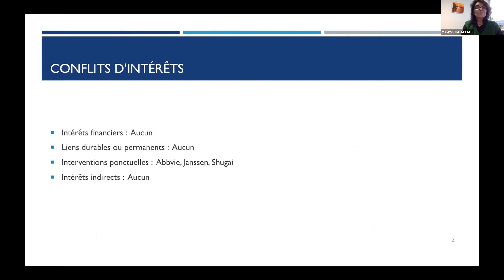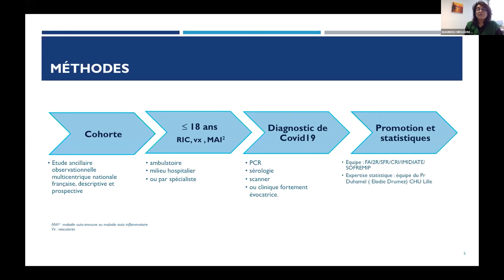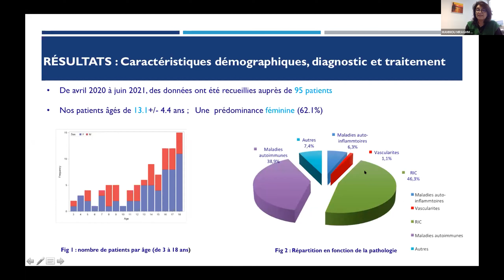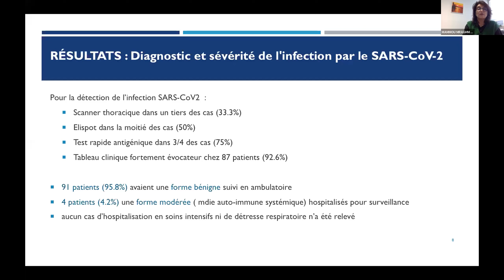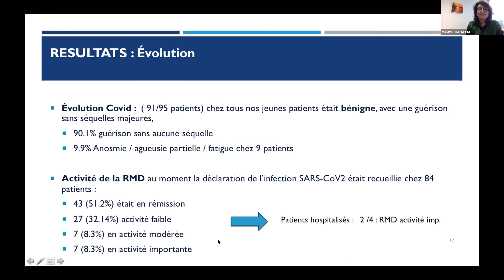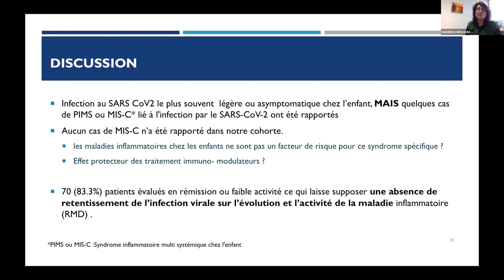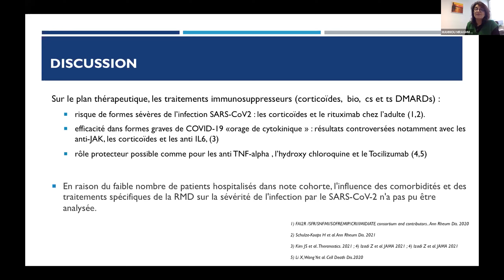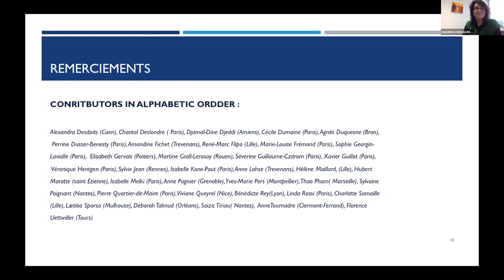Maladies rhumatismales et inflammatoires pédiatriques : caractéristiques des infections SARS-CoV-2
Rediffusion de la Journée Recherche FAI²R/CRI-IMIDIATE du 14 janvier 2022

Retour sur la présentation du Dr Saloua MAMMOU MRAGHNI sur les caractéristiques cliniques des infections au SARS-CoV-2 chez les enfants et adolescents atteints de maladies rhumatismales et inflammatoires : French RMD COVID-19 cohort